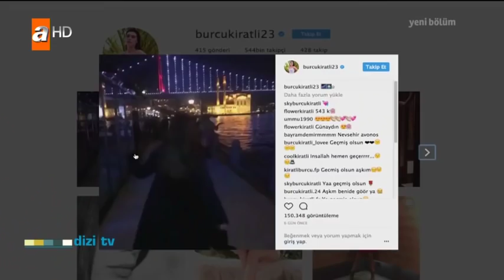Burcu Kıratlı ile özel röportaj yaptık! - Dizi Tv 570. Bölüm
Dizi dünyasındaki haftanın olayları, sevilen atv dizilerinden magazin haberleri, dizi müzikleri, dizilerin perde arkası ve dizi oyuncularıyla çok özel röportajlar kısacası dizilerde ne varsa hepsi sadece Dizi TV'de! atv İç Yapımlar'ın hazırladığı ve oyuncu Didem Uğurlu'nun sunduğu DİZİ TV'de dizilerle ilgili bilmek istediği her şeyi bulmanız mümkün!